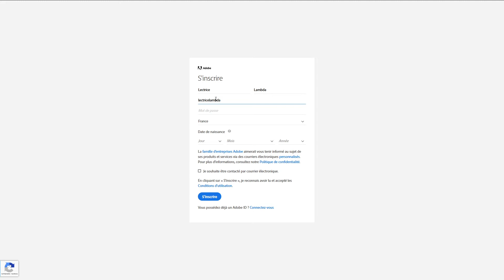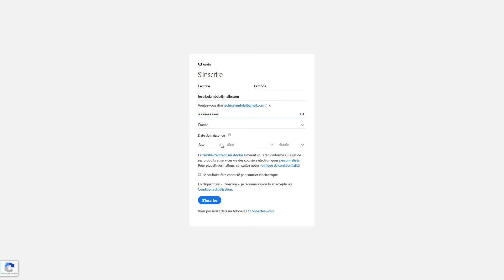Comment créer un compte Adobe